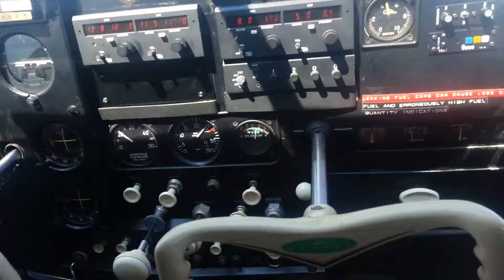Sunday joy flight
Took the boys out for a surprise flight in a friend from work.